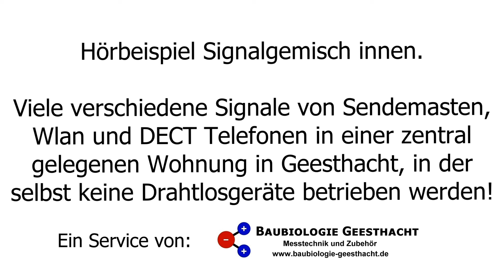Hörbeispiel Signalgemisch innen.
Bei der Benutzung von Breitband Messgeräten kommt der Audioanalyse eine zentrale Rolle zu. Durch die charakteristischen Eigenheiten der Signale ist eine ziemlich genaue Verursacherzuordnung möglich.
Dazu habe ich einige der Hauptverursacher von gepulster Mikrowellenstrahlung mit dem Acoustimeter aufgespürt und das Audiosignal aufgenommen. Herausgekommen ist diese kleine “Sammlung” mit der ich gerade auch Anfängern einen einfachen Einstieg in die Hochfrequenz-Messtechnik ermöglichen möchte.